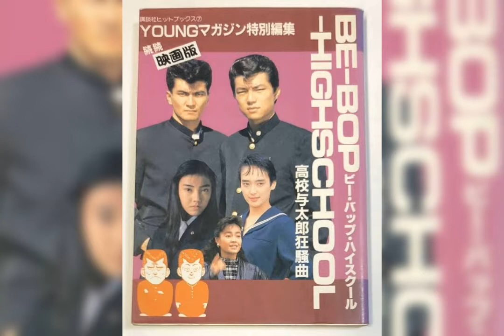柏原芳恵Xbox